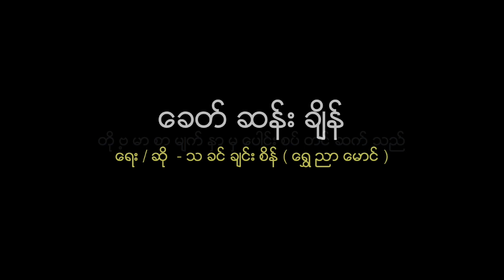ေခတ္ဆန္းခ်ိန္ ( ေရႊညာေမာင္)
ေခတ္ဆန္းခ်ိန္
ေရး - ေရႊညာေမာင္
ဆို - ေရႊညာေမာင္

ေရႊထီး .. ေရႊနန္း .. ေရႊၾကငွန္းစံုသည္ .. ဘမရာသန ေအာင္ဌာနီ .. ရွစ္ျဖဴပစၥံဳ လွစ္ျခံဳမိုးလို႔ ေၾသာ္ - ေရွးေရွးကျမန္မာတို႔ေနျပည္ .. တို႔ဘုရင္ေတြ စိုးမိုးအုပ္ခ်ဳပ္ခဲ့သည္ ...

(ေဝေဝစည္စည္ .. ေရႊေငြအလီလီ .. ေဝေဝစည္စည္ .. သာကီဇာနည္ မင္းလုပ္ခဲ့တဲ့ ေနျပည္) ၂ .. (ေရႊဘံု ေရႊနန္းက ေရႊပဟိုရ္စည္သံမ်ားကို မၾကားရေတာ့သည္ .. ငါးဆယ့္သံုးႏွစ္ေက်ာ္မွ် ၾကာခဲ့ေလၿပီ) ၂ .. သို႔ေပမယ္လို႔ ကဝိႏၵာပညာရွိတုိ႔ သိုက္တေဘာင္ ေတြးေတြညြန္႔ခဲ့သည္ .. နဂါးေႁမြကို ဖားေတြလႊမ္းလိမ့္မည္ .. က်ားဘုရင္ကို သားသမင္ ဝုိင္းခ်ိမ့္မည္ ေၾကာင္တစ္သုတ္ကို ႂကြက္အုပ္ႏွိမ္လို႔ခ်ီ ...

တို႔ဗမာျပည္ ဇာတာစန္းမွာ ပြင့္လန္းလာခဲ့ၿပီ ဘုန္းေတဇာ သမၻာလွ်မ္းမည္ စာဆုိေတြနဲ႔အညီ မေမ့ႏိုင္သည္ ေခတ္ဆန္းခ်ိန္ေရာက္လုနီးပါၿပီ ..

ကုမၼရီအပ်ဳိစင္မ်ားမွာ မ်ဳိးခ်စ္စိတ္ေတြ ထက္သန္လာၾကၿပီ .. ဝတ္ၾကဆင္ၾကပါသည္ .. တို႔ဗမာဖ်င္ပင္နီ တို႔ဗမာဖ်င္ပင္နီ အေမာ္အႂကြား အတုအပ တစ္ခုမွ မရွိၾကပါသည္ ယခုမွ သတိရေလေတာ့သည္

တို႔ဗမာျပည္ ...  ... လုနီးပါၿပီ

[အမ်ဳိးသားေတြ ႏိုးၾကားလာၾကၿပီ .. ႀကိဳးစားရွာၾကသည္ .. ကူညီညာဝုိင္းကာ (တို႔တုိင္းတို႔ျပည္) ၂ သာယာေစဖို႔အတည္ ] ၂ အနစ္နာခံကာ ကမၻာေျမအတြင္းတြင္ ဗမာေတြ စာရင္းဝင္ျဖစ္ေစမည္ တုိင္းျပည္ အက်ဳိးေနာ္ ႏႈိးေဆာ္လိုက္ပါသည္ ..

တုိ႔ဗမာျပည္ ...  ... လုနီးပါၿပီ ။